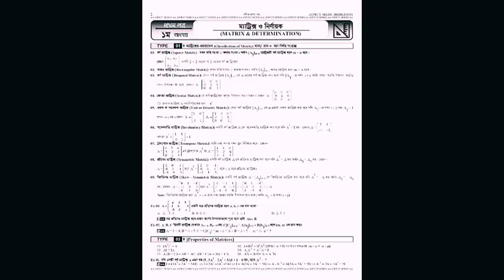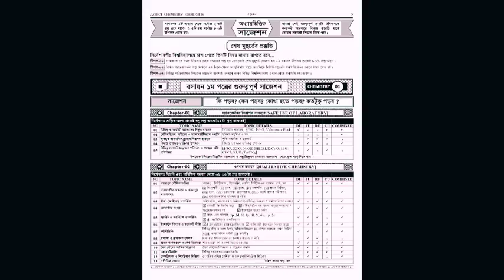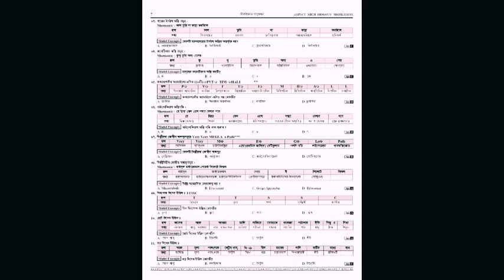Aspect series Highlights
আসসালামু আলাইকুম, আশা করি আপনার সবাই ভালোই আছেন আজকে আপনাদের সামনে আমাদের আসপেক্ট সিরিজ এর হাইলাইটস বই সমূহ  তুলে দরা হল।
বিস্তারিত জানতে যোগাযোগ করুন নিচের এই নাম্বারে।